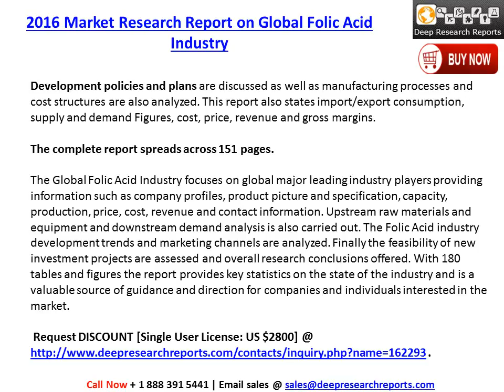Food 2016-2021 Global Folic Acid Industry Trends Survey and Prospects Report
DeepResearchReports.com gives latest information on Global Folic Acid Industry 2016 Market Research Report of 180 tables and figures to its Food store.